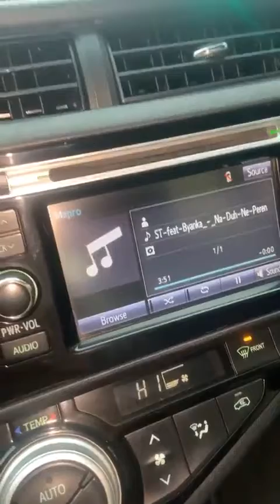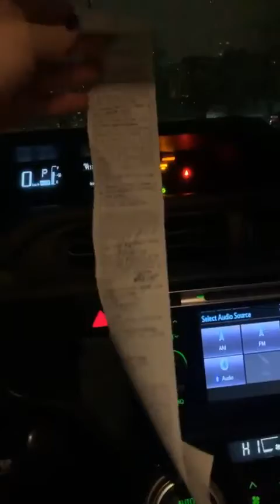Лучшие сторис ДВОЙНЕНКО МАРГАРИТА (@dvoinenko_singer) подборка за день 🔥 1/29/2020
ДВОЙНЕНКО МАРГАРИТА - ТОП новых 🔥 Instagram Stories (@dvoinenko_singer)